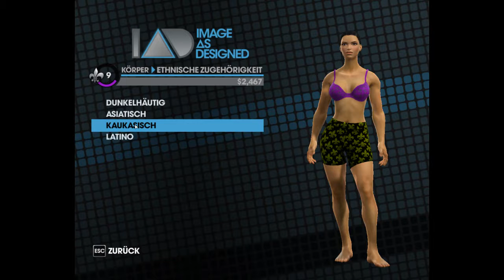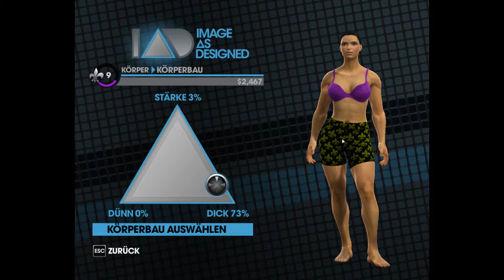Saints Row : The Third Co-op [DE|HD] #025 - Auf Wiedersehen!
Unsere beiden Banden - Gangster - Bosse versuchen mit aller Gewalt ihre Stadt Steelport wieder zurück zu gewinnen... alle Hilfsmittel sind dabei erlaubt.

Saints Row: The Third
Entwickler: Volition Inc.
Publisher: THQ